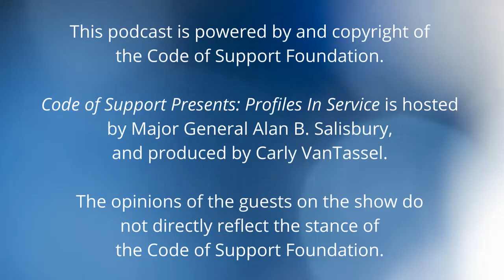Ep #5: 10th Anniversary Special with Kristy Kaufmann "Code of Support Presents: Profiles In Service"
It is Code of Support's 10th Anniversary! To celebrate, Alan Salisbury chats with his fellow co-founder, and current CEO of the Code of Support Foundation, Kristina Kaufmann.

The two discuss her life growing up in a multi-racial household, her journey as a gymnastics prodigy, and how her experiences as a military spouse led her to dedicate her life to fighting for our nation's military and veteran families.